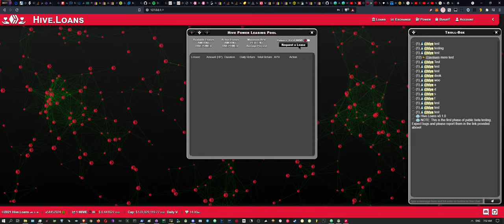A quick Hive.Loans v0.1.0 Teaser Video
The site should be opening up to beta testers here some time later today with the first phase of testing beginning now!